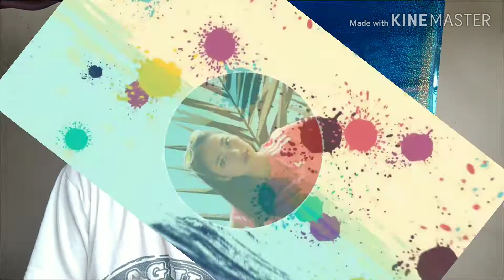57php LA MEI LA PALETTE (WOW)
Hello everyone this is J Mee! what can you say about my 57PHP Look?  Is it a 👍 or 👎.

REMEMBER I'am not a professional beauty guru but I will try my best to share anything that I know about Beauty & Lifestyle.

Music